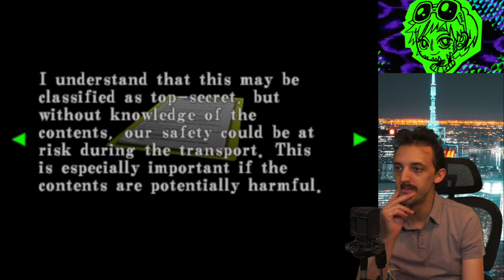Resident Evil Code: Veronica X w/ VideoVomit | PS2 | Part 2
5/4/22 Resident Evil Code: Veronica X begins as Claire Redfield leaves Raccoon City for the European headquarters of the Umbrella Corporation to search for her brother Chris and solve the mystery surrounding Umbrella Corporation's dreaded biotoxins. She is captured during her investigation and sent to a prison on a desolate island.

In Resident Evil Code: Veronica X, players control Claire at the beginning of the game, and later assume the role of Chris Redfield in their efforts to halt Umbrella's devious plans. One of the many features that make Code Veronica X different from previous Resident Evil games is the Real World System (RWS). Now when Claire affects changes to her environment (opening doors, solving puzzles, storing items), those changes remain while you play the second half of the game as Chris.

Resident Evil Code: Veronica X contains never-before-seen footage that focuses on battles between Chris and the enigmatic Wesker, and sheds new insight into the ominous Resident Evil story line. To her horror, Claire discovers Umbrella Corporation's insidious activities are not isolated to the remote Midwestern city. Flesh-eating zombies, horrific beasts, and even stranger mutations have spread on a global scale.